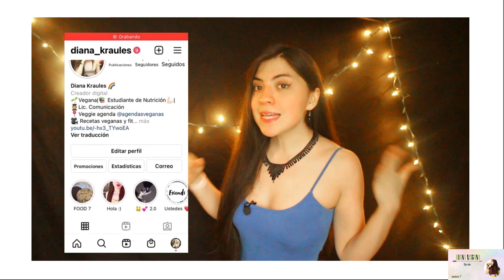QUESO DE GARBANZO (ALTO EN PROTEÍNA)| DIANA VEGANA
Amigxs, en este video les enseño 2 recetas de QUESO DE GARBANZO (la versión NATURAL y la versión con CHIPOTLE). Gracias por su apoyo, ¡los quiero!💖

INGEDIENTES Y CANTIDADES

Queso de garbanzo (versión natural)

1 taza de garbanzo remojado por mínimo 8 hrs (no cocido)
1 y 1/2 de agua
1/2 cdita cúrcuma
1 cda de sal
2 cdas levadura nutricional
1 ajo pequeño
1 manojito de cebollin/ o 1/4 de cebolla mediana
1 cdita de comino
El jugo de 1/2 limón
1 cdita de aceite de coco

INFORMACIÓN NUTRICIONAL
Por todo el queso (versión natural)
269 kcal
21 g proteína
45 g carbohidratos
4 g grasa

Queso de garbanzo (versión chipotle)

1 taza de garbanzo remojado por mínimo 8 hrs (no cocido)
1 y 1/2 de agua
1 cdita de paprika roja
1 cda de sal
2 cdas levadura nutricional
1 ajo pequeño
1 manojito de cebollin/ o 1/4 de cebolla mediana
1 cdita de comino
chipotle al gusto

INFORMACIÓN NUTRICIONAL
Por todo el queso (versión chipotle)
279 kcal
21 g proteína
50 g carbohidratos
5 g grasa

ÚLTIMOS VIDEOS DEL CANAL:

→COMIDA VEGANA EN CDMX CON TEMÁTICA PRIDE 🌈🌱 | DIANA VEGANA

→ PANQUÉ DE CEREZA & CHOCOLATE BLANCO| DIANA VEGANA

→5 AÑOS VEGANA| Preguntas y Respuestas| DIANA VEGANA